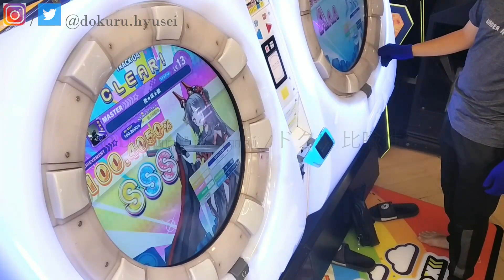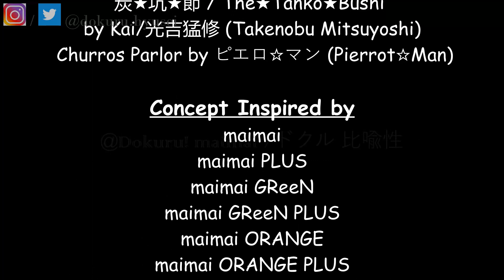[MaiMai BUDDiES] Dokuru *炭★坑★節 / The★Tanko★Bushi* Master (New Record ???)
I didn't own the song. The music used in the video are
belongs to each of the composers.